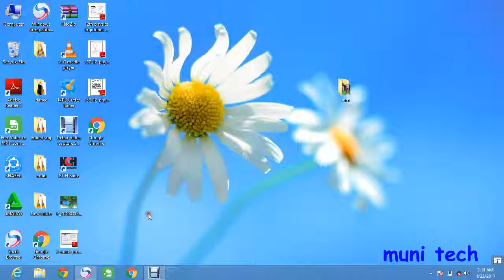How to screen record in my phone